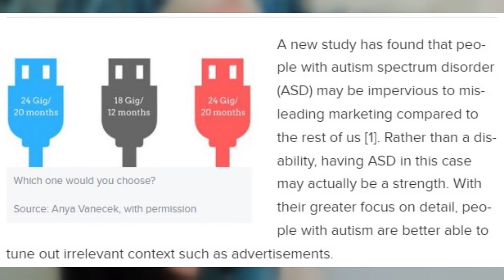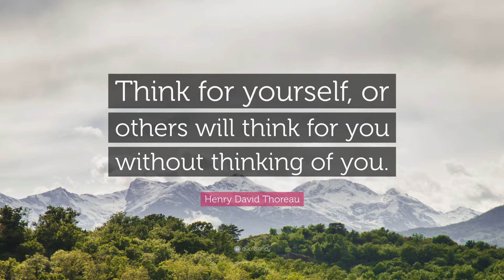Commercials can be problematic for autistics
In the first part of this video we examine how commercials may create sensory issues for those with auditory sensitivities.
In the second part we look at a study which has found that people with ASD may be impervious to misleading marketing compared to neurotypicals

SOURCES: Atypical Visual Saliency in Autism Spectrum Disorder Quantified through Model-Based Eye Tracking

(It's free!)